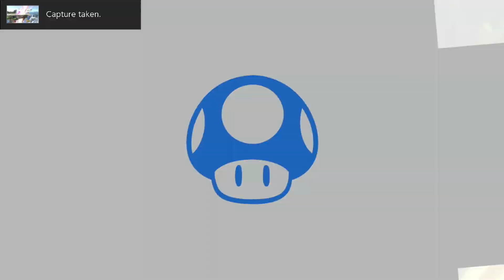SSBU Teaching Kiyon Smash Ultimate lolz (4)